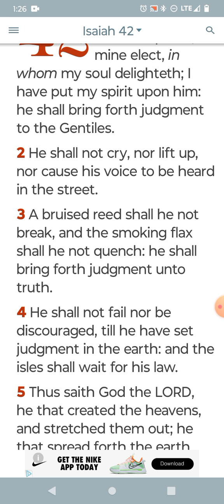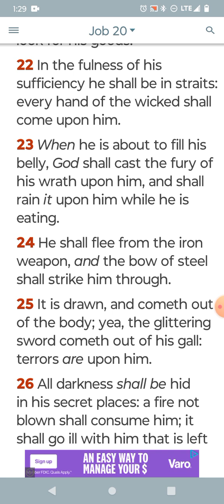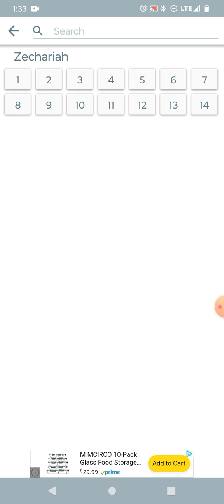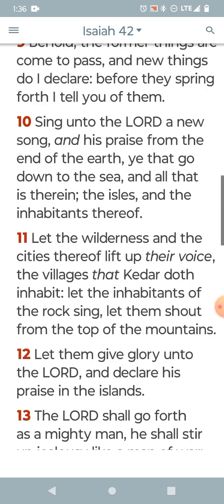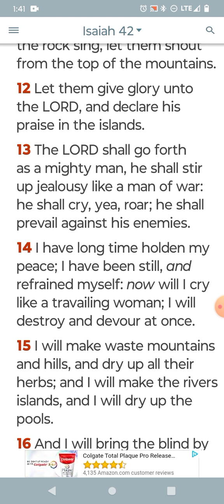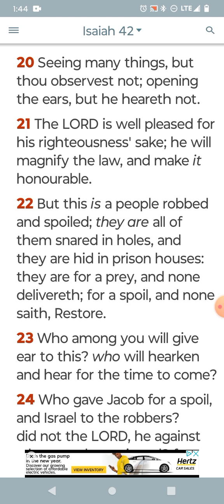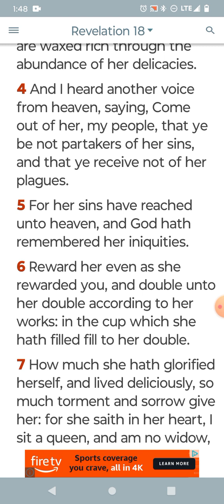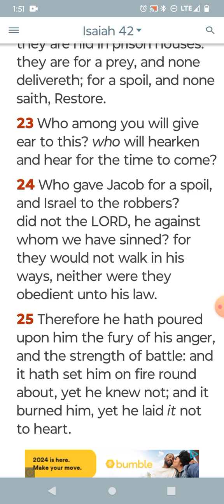Deliverance, after being robbed, spoiled, and in prisons!